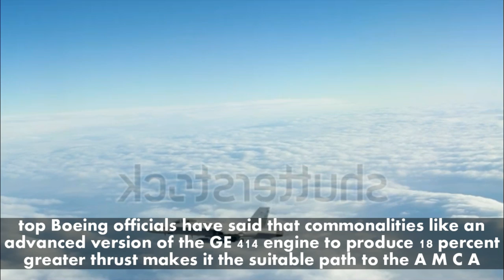We will create a Futuristic Factory designed for Future Indian Fighter Planes Boeing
Proposing the setting up of a new, futuristic factory for an upcoming Make in India fighter program, Boeing has said that it is in talks with multiple Indian stakeholders to gear it for the production of the indigenous advanced medium combat aircraft (AMCA).

Detailing its plan for the Make in India contest – India wants to produce 100-200 fighters domestically with technology transfer to meet deficiencies in the fleet – Boeing has said that it is in talks with several Indian companies to select a partner but the final decision would depend on the government’s strategic partnership model.

"We are not talking about moving an existing line to India but about setting up a brand new factory that will have all the lessons that we have learnt over time. We will bring the best of modern manufacturing capabilities to make a 21st century factory. It will be capable of producing future platforms as well," Dan Gillian, Vice President of the F/A 18 Program says.

Presenting an advanced version of the F/A 18 Super Hornet, top Boeing officials have said that commonalities like an advanced version of the GE 414 engine to produce 18 percent greater thrust makes it the suitable path to the AMCA. "We have had multiple stake holder discussions (on the AMCA) that includes the DRDO as well," Gillian said adding that the US government is on board with the proposal to create a new generation fighter factory in India.

Pitching the Super Hornet as frontline US fighter that will be in service till the 2040s, Boeing says that it is also the most economical fighter with the US armed forces and costs less to fly per hour than any other tactical aircraft in service.

An advanced version of the Super Hornet is also under development that could potentially include conformal fuel tanks to give it an extended range of 120 nautical miles, enhanced engines and upgrades to the AESA radar that is the heart of the fighter’s combat system. The enhanced engine in particular is being showcased as a major advantage for the Indian AMCA plan.

In the first detailed presentation on its Make in India offer for the F/A 18, Boeing shared its future production plan in India that aims to maximize indigenous content and bring in aerostructures, engine, avionics production and final assembly into India.

India has shown interest in producing a single engine fighter under the make in India initiative and there are indications that a program to make twin engine jets is also on the anvil. The fighters are needed in the 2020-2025 time frame as the air force will see a major depletion of its combat fleet due to the de induction of MiG fighters that have reached the end of their service life.